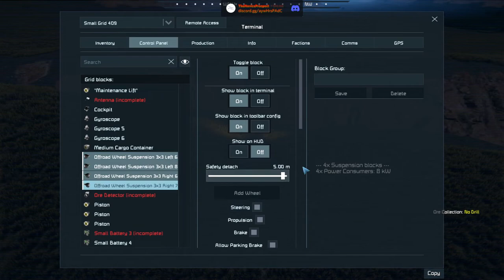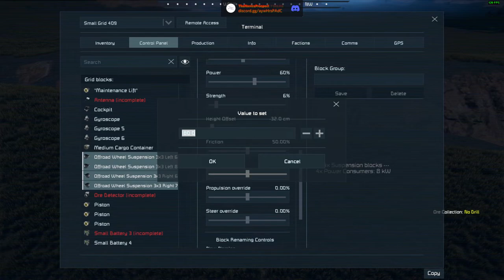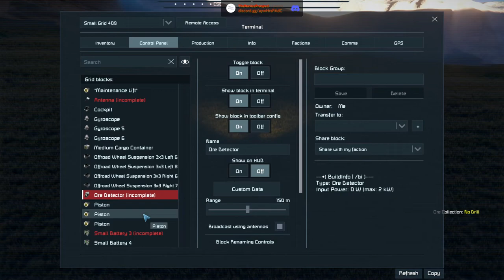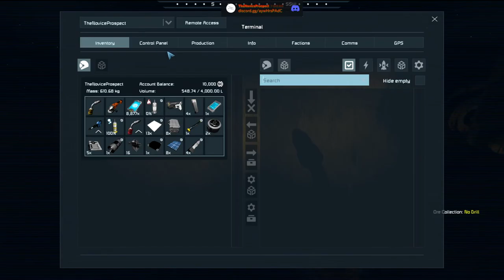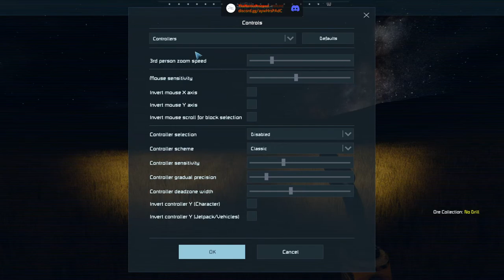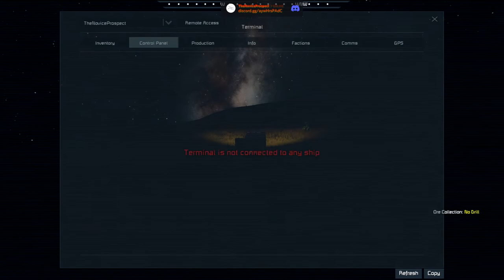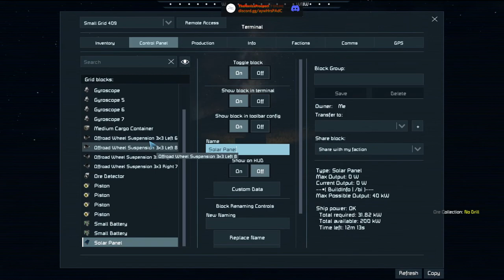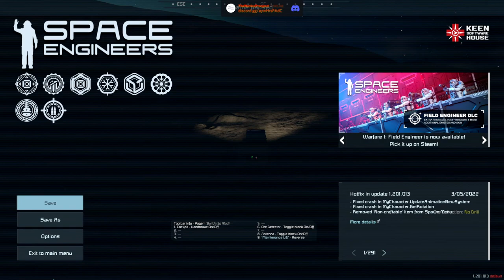[VOD] 2022: A Space(Engineers) Odyssey - Episode 04: Let's get the rover finished, and break it